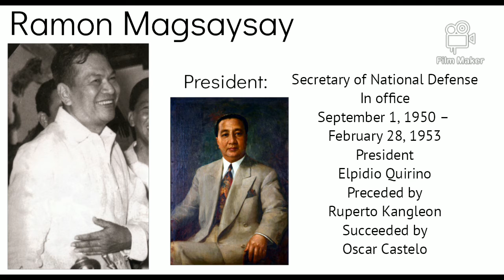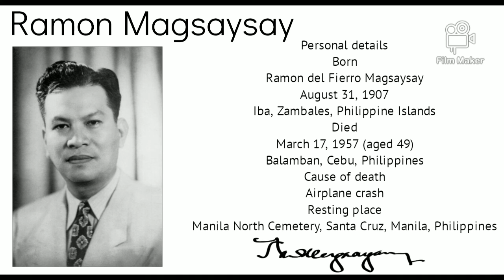Ramon Magsaysay the 7th president of the Philippines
Ramon del Fierro Magsaysay Sr. (August 31, 1907 – March 17, 1957) was a Filipino statesman who served as the seventh president of the Philippines, from December 30, 1953, until his death in an aircraft disaster. An automobile mechanic by profession, Magsaysay was appointed military governor of Zambales after his outstanding service as a guerrilla leader during the Pacific War. He then served two terms as Liberal Party congressman for Zambales's at-large district before being appointed Secretary of National Defense by President Elpidio Quirino. He was elected president under the banner of the Nacionalista Party. He was the first Philippine president born in the 20th century and the first to be born after the Spanish colonial era.